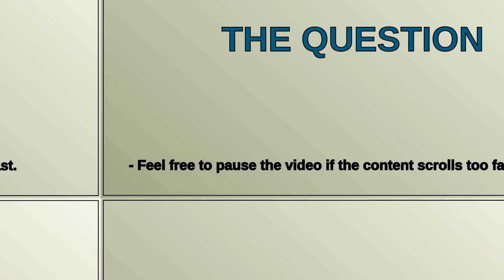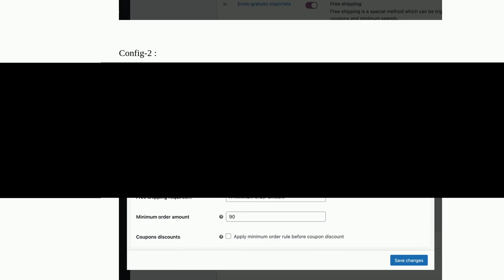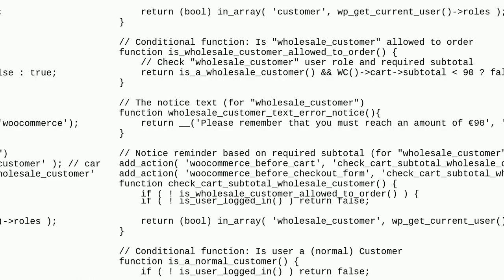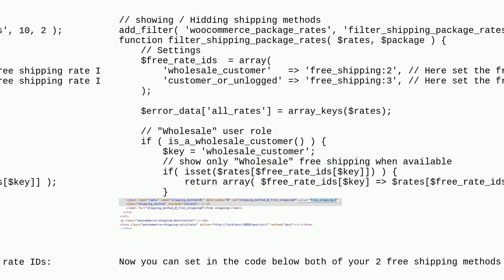WooCommerce shipping methods based on user roles and subtotal amount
A special thanks goes out to the community

  woocommerce php user-roles wordpress shipping-method